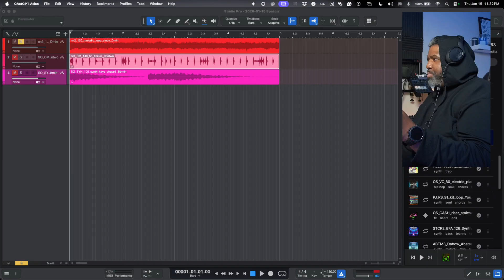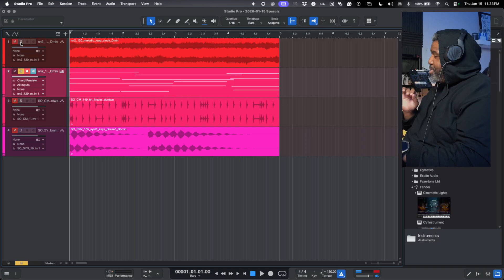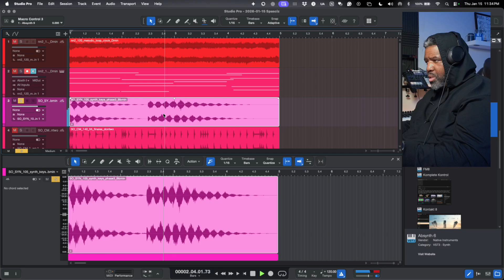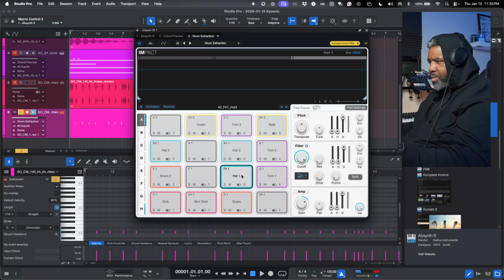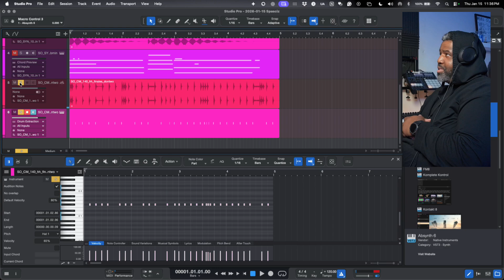How to Extract Drums and Notes in Fender Studio Pro (Breakdown)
In this video, I break down the Extract Drums and Notes feature inside Fender Studio Pro, showing how producers can instantly separate drum parts and musical notes from audio using AI-powered tools.

This feature is a major workflow upgrade for music producers looking to:
 • Extract drums from full mixes
 • Convert audio into editable MIDI notes
 • Speed up beat remakes and sampling
 • Improve modern AI-assisted production workflows

I walk through how it works, when to use it, and how it fits into real-world music production — especially for producers working with loops, stems, and song ideas.

If you’re into AI music tools, modern production workflows, or faster beat-making, this is a feature you need to know about.

- Ecamm - What I use to do my live-streams - you can download it

- Canon M50 Mirrorless Camera
- Akai Mini

👇Build Your Channel with AI Products Below👇
- Grow your YouTube channel with Taja!!